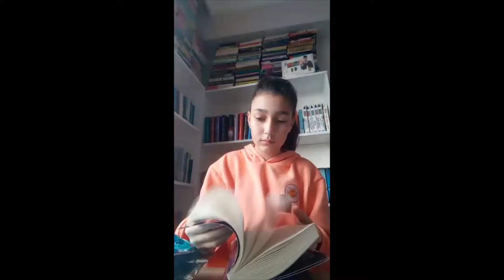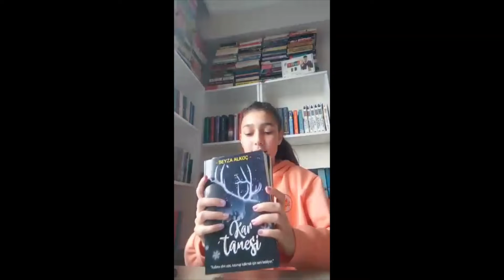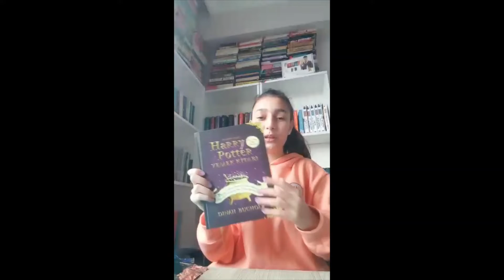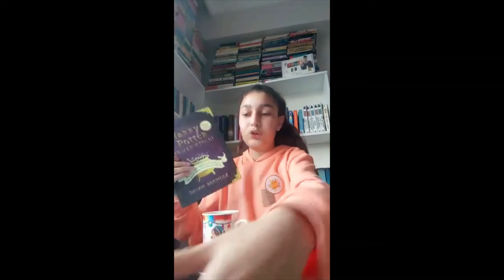ALIŞVERİŞŞŞ #3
Yine yapmış olduğum güzel bir alışveriş .Kitaplar ve kupam bir ayrı güzel...